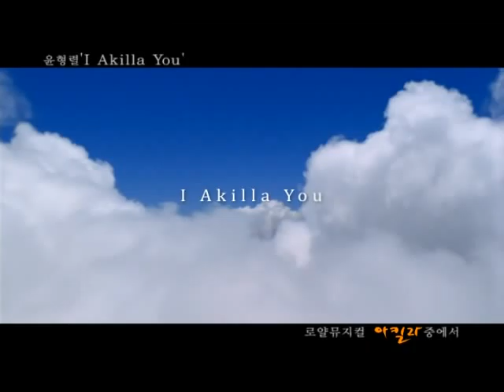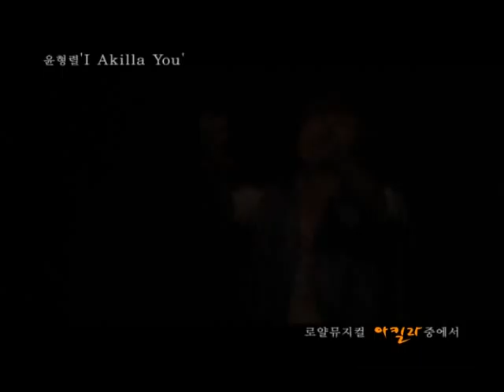Hyung RyuI - I Akilla You (The Royal Musical OST) [MV]